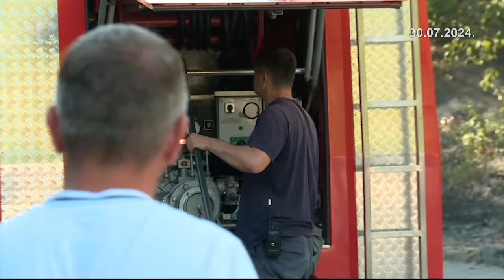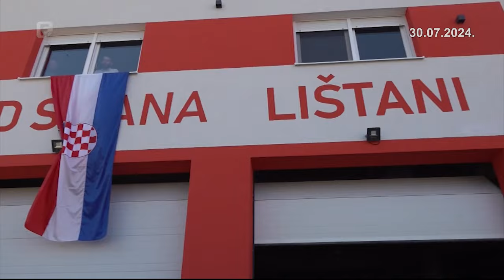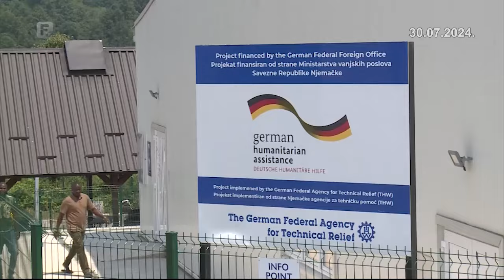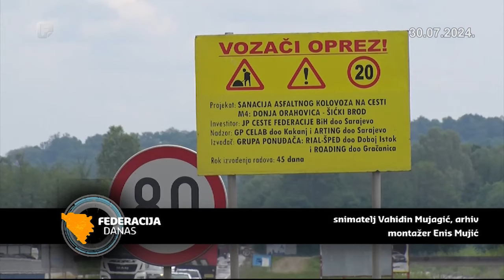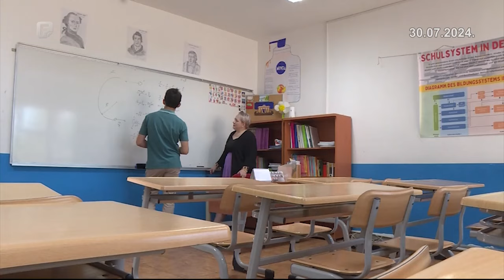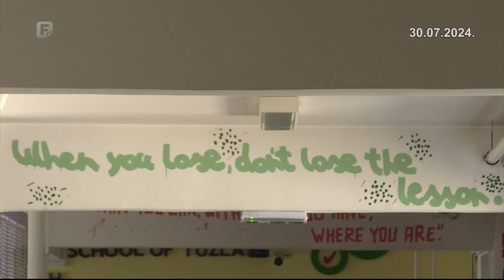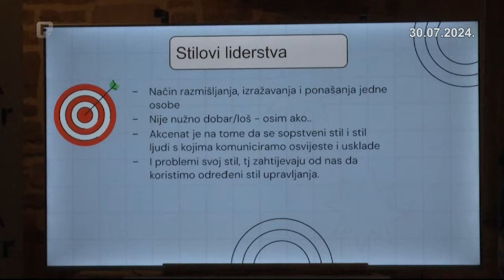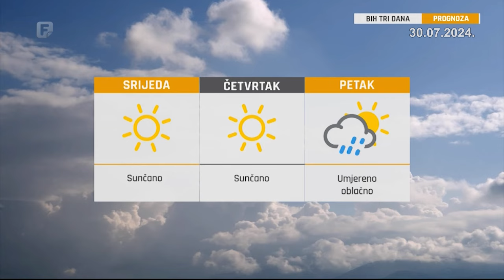Federacija Danas 30.07.2024.